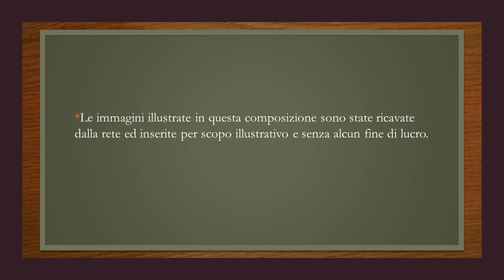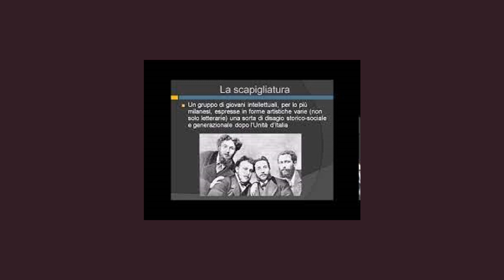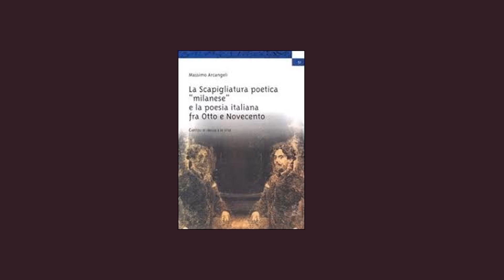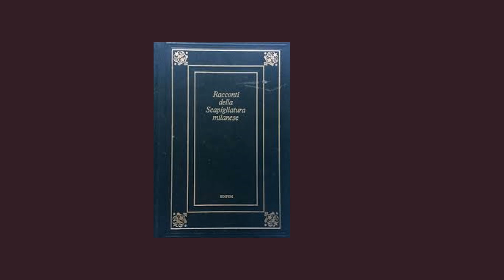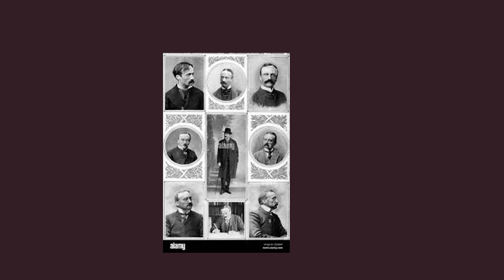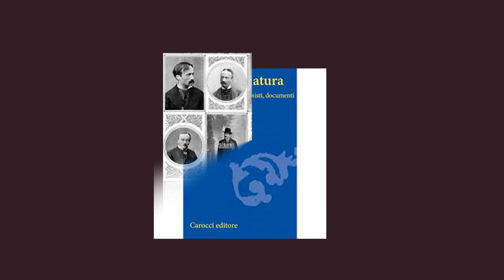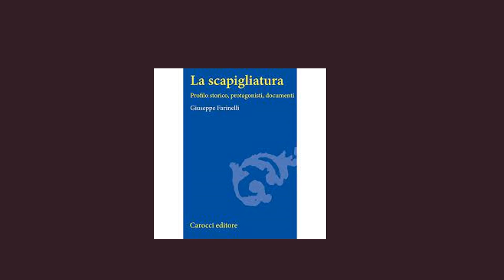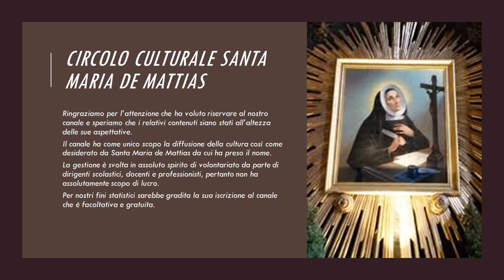La Scapigliatura milanese - Autrice Marialuisa Costantopulos